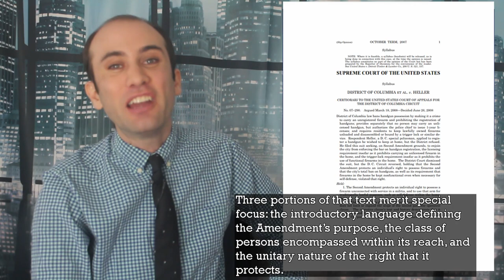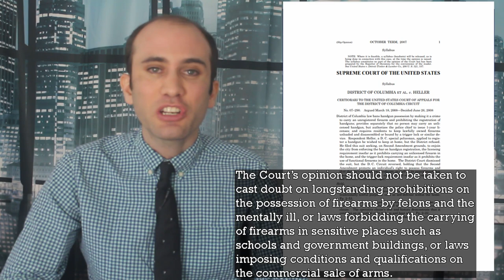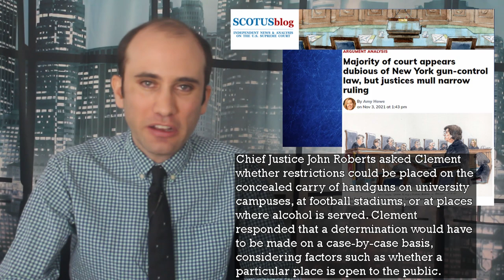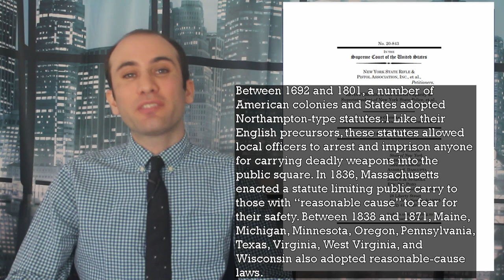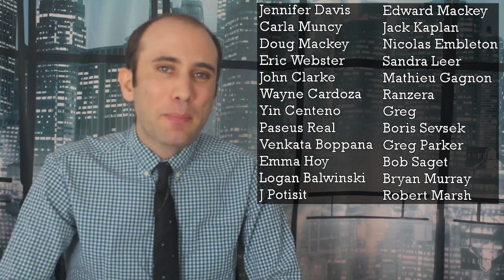The Supreme Court 2021 Gun Control Case, NYSTRPA v Bruen Explained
Do “the people” have a right to bear arms in public for the purposes of self defense? That is the question facing the Supreme Court as they review an 100 year old New York State gun control law that allows the state to reject applications for public conceal carry permits if the applicant can’t provide a special need. Here is exactly what’s happening!